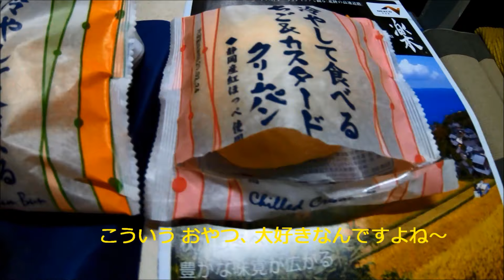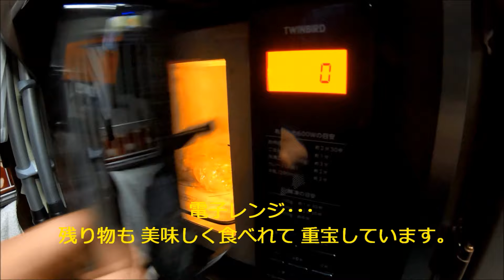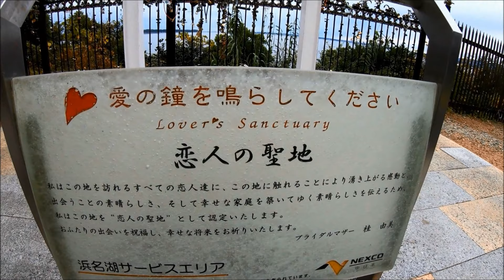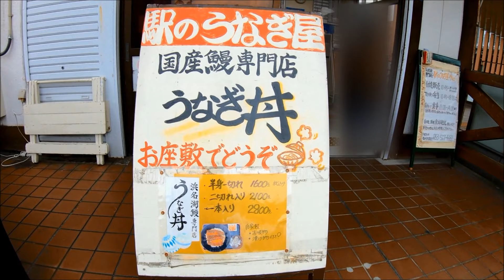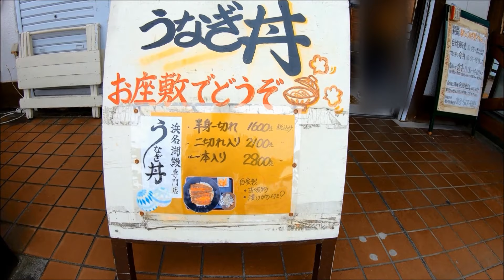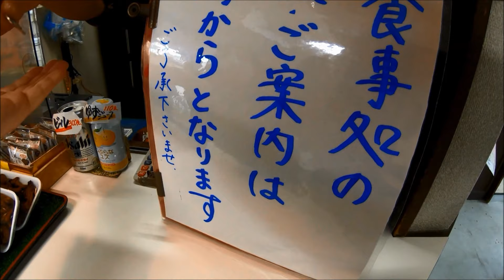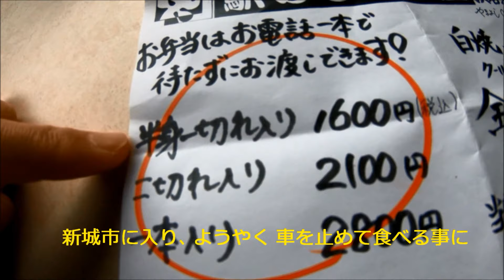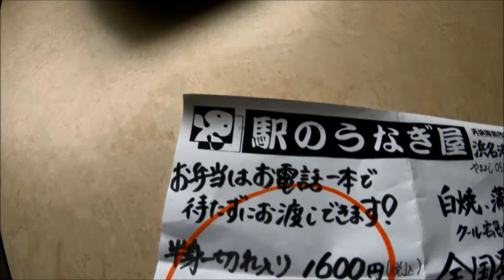【キャンピングカー REX690 で行く】 No6 浜名湖SA & 天竜浜名湖鉄道 駅のうなぎ屋 やまよし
最近､車旅になかなか時間をとれずにいますが､
今回は少し浜名湖方面を楽しんで来ました｡
行きなれた浜名湖でしたが､まだまだ魅力がいっぱいでした｡
今回は夜遅くに出発しましたが､次はお昼のSAの出店と、やまよしさんで熱々のうなぎ丼も楽しみたいです｡

駅のうなぎ屋 やまよし
天竜浜名湖鉄道 新所原駅
〒431-0424 湖西市新所原3丁目5841-17
(定休日､営業時間はご確認の上､お出かけください)

１人のオッサンが、 『目指せ Youtuber』を合言葉に(誰れとやねん ! 笑) 動画をUPするのを楽しみにしていただける様な動画作りを目標に頑張っていきますので、 応援宜しくお願いいたします。